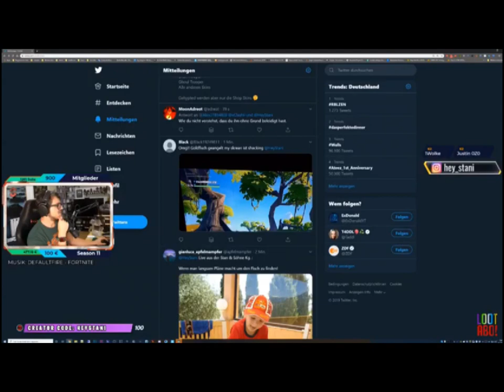Stanplay sieht mein Bild auf Twitter beim Angeln! Fortnite Angel Royale